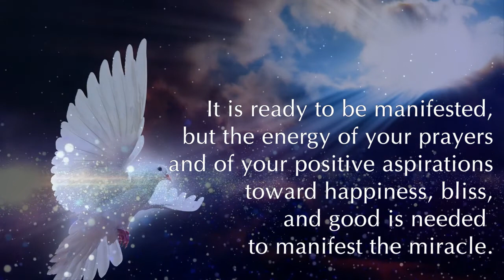The book "Mother Mary."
The book contains Messages of the Beloved Mother Mary, the Most Holy Theotokos, transmitted to the humanity of the Earth through the Messenger of the Great White Brotherhood Tatyana  Mickushina.

The author of the video is Irina Koroteeva, Moscow, Russia.